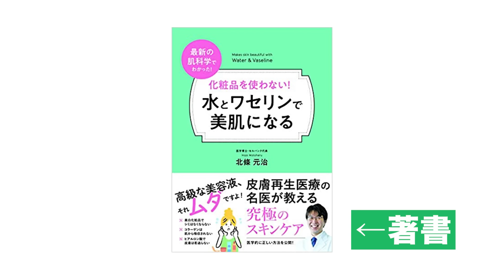肌再生の専門家が、ワセリンの正しい使い方を解説します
保湿、保湿ケア、肌荒れなど、様々な場面で出てくるワセリン。
YouTubeにも「保湿、保湿ケア、ニキビにはワセリンがいい！」という動画が数多くあります。

しかし、多くの動画を拝見するなかで、一般的な保湿、保湿ケアのためにワセリンを候補に挙げる人と私達医師の間には、なにか認識の違いがあるように思います。

今回は保湿、保湿ケアにおけるワセリンについての認識の違いと
実際に保湿、保湿ケアのためにワセリンを使うなら、どういう観点で使うべきなのかについて解説します。